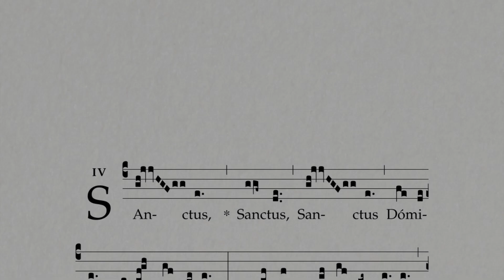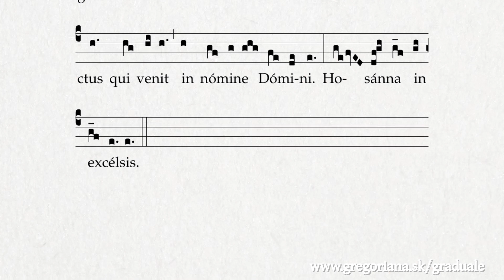Missa 3: Sanctus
Look for the chant in Graduale Romanum 1974, p. 723 (Kyriale)